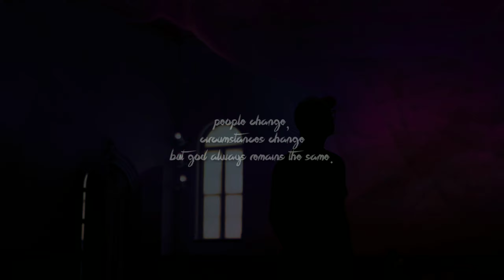Rudranurag - Changes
stream
chill cover of Justin Bieber - Changes from the album CHANGES: The Movement.

follow JustinBieber //

follow Rudranurag //

Lyrics-

Some days I move like water
Some days I burn like fire
Some days I wanna push further
Some days I wanna do nothing

I just wanna be the best of me
Even though sometimes, we might disagree
So that I can be the best for you
That's all I wanna do

Though I'm going through changes
Don't mean that I changed

Sometimes I'll go to sleep early
Sometimes I can't close my eyes
Sometimes I smile like it's all good
Even though there's pain underneath it

Even though sometimes, I forget to breathe

I be going through changes
I'm going through changes

Yeah, I'm going through changes
I'm going through changes (ooh, yes I am)
Though I'm going through changes (that's right)
Don't mean that I'll change, whoa

La-da-da-da-dum, la-da-da-da-dum
La-da-da-da-dum, la-da-da-da-dum, no
La-da-da-da-dum, la-da-da-da-dum
No, I ain't changed, yeah

Songwriters:
Adam Messinger / Jason Boyd / Justin Bieber / Nasri Atweh

Music video by Justin Bieber performing Changes (Nature Visual).